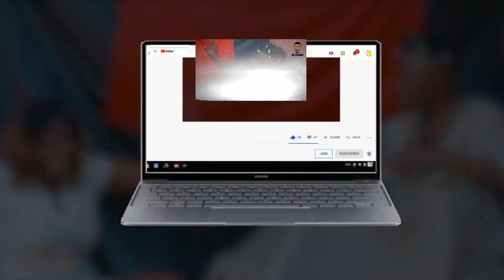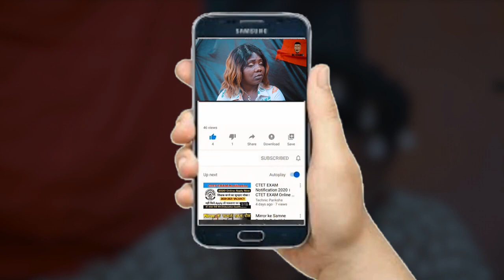ABI YOU WAN COLLECT? OGB RECENT | REMOTE | DEZZIANO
COMMON MISTAKES HERBALIST DO | OGB RECENT | REMOTE | DEZZIANO
TESTING | BRODA NEW BRODA SHAGGI COMEDY VIDEO